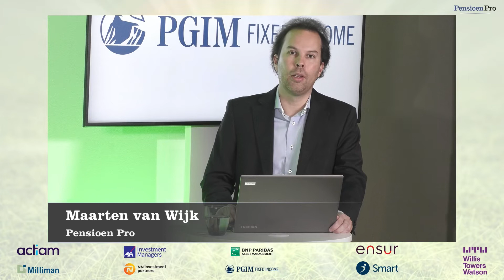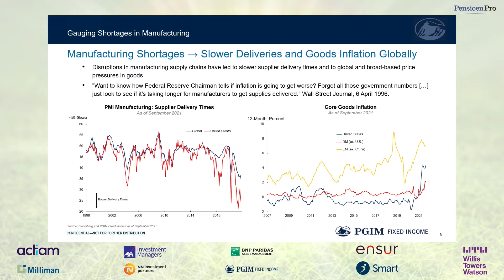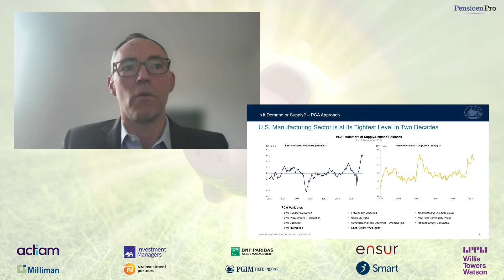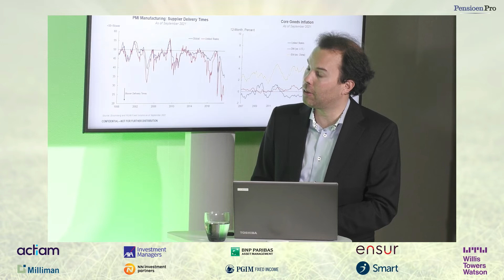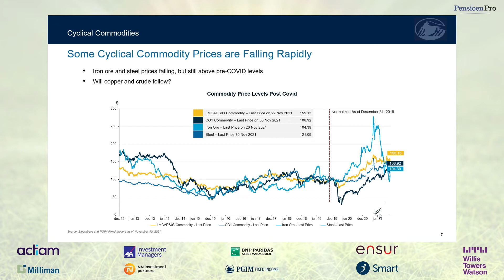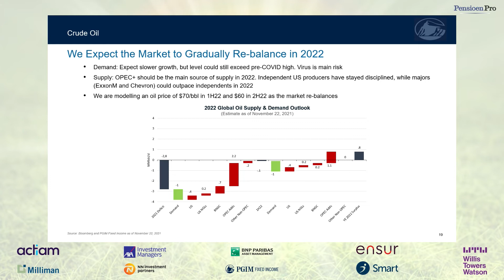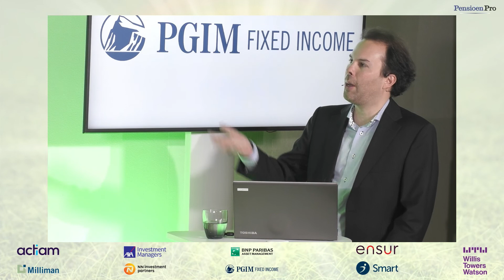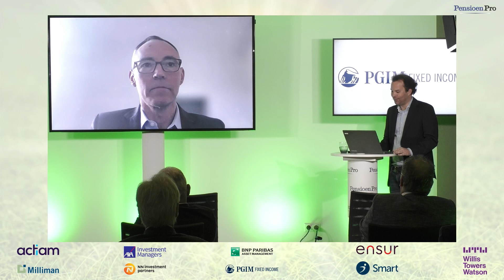Workshop I: The shortage economy: temporary or permanent? - Guillermo Felices, PGIM Fixed Income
The shortage economy: temporary or permanent? Implications for inflation, policy and for markets

Spreker: Guillermo Felices, Principal and Investment Strategist, PGIM Fixed Income